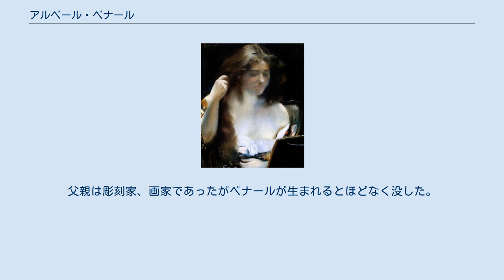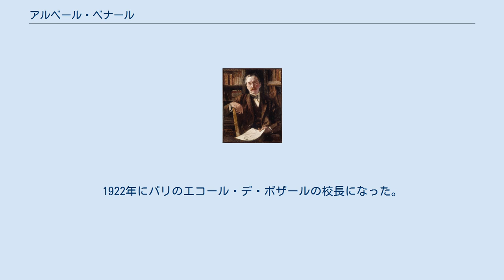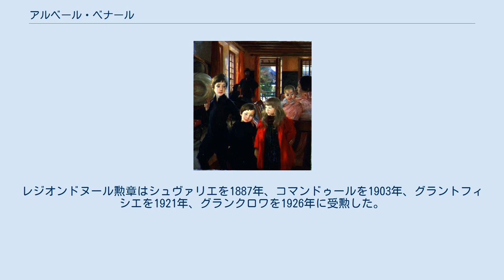アルベール・ベナール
ポール＝アルベール・ベナール（Paul-Albert Besnard、 1849年6月2日 - 1934年12月4日）はフランスの画家、版画家である。
父親は彫刻家、画家であったがベナールが生まれるとほどなく没した。
母親もミニアチュールの画家であった。
15歳からドミニク・アングルから絵を学び、1866年の17歳でパリのエコール・デ・ボザールに入学し、ジャン＝フランソワ・ブレモンに学び、アレクサンドル・カバネルから強い影響を受けた。
当時はロマン主義の画家、ウジェーヌ・ドラクロワの作品が好まれていた。
 1874年に若手画家の登竜門であったローマ賞を受賞し、4年間、ローマの在ローマ・フランス・アカデミーに留学した。
 1879年に彫刻家のシャーロット・デュブレー(Charlotte Dubray)と結婚した。
ベスナールは自分のスタイルを模索した後、1880年頃からロンドンで3年間、暮らし、ロンドンで活動していたフランスの肖像画家、アルフォンス・ルグロ(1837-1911)と知り合い、イギリスの肖像画の大家たち、トマス・ゲインズバラやジョシュア・レノルズ、トーマス・ローレンスの作品を学び、明るい色彩の主に女性の人物画を描くようになった。
 フランスに戻った後は、公共施設の装飾画も描いた。
 1913年から1921年の間、在ローマ・フランス・アカデミーの校長を務めた。
1922年にパリのエコール・デ・ボザールの校長になった。
1912年から美術アカデミーの会員で、1924年にアカデミー・フランセーズの会員に選ばれた。
レジオンドヌール勲章はシュヴァリエを1887年、コマンドゥールを1903年、グラントフィシエを1921年、グランクロワを1926年に受勲した。